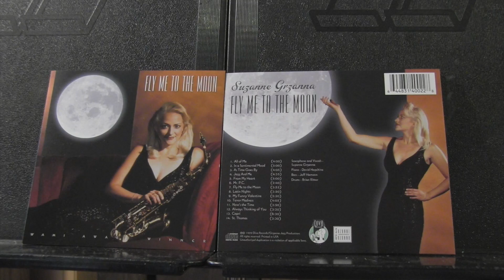LATIN NIGHTS Donald E. Grzanna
Composer Donald E. Grzanna, wrote this composition, Latin Nights, and his daughter, Suzanne Grzanna, recorded it with her Suzanne Grzanna jazz quartet. Suzanne Grzanna on alto saxophone, Scott Currier on piano, Harold Miller on string bass and , Andy Loduca on drums